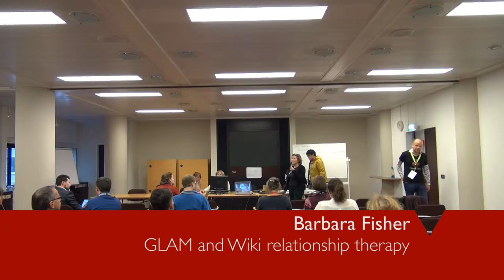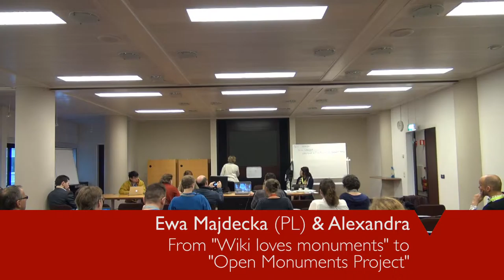GLAM-WIKI 2015 - 11 April - Relationship Therapy 1 - Ewa Majdecka